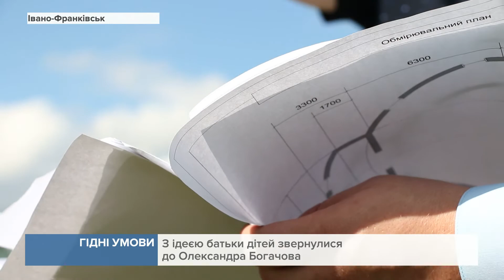Для дітей-аутистів планують збудувати сучаний реабілітаційний центр